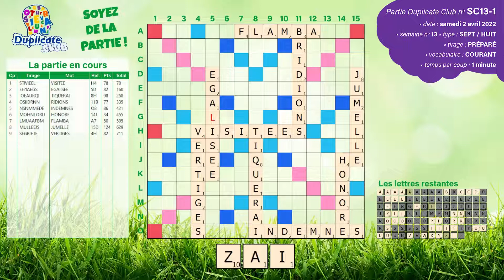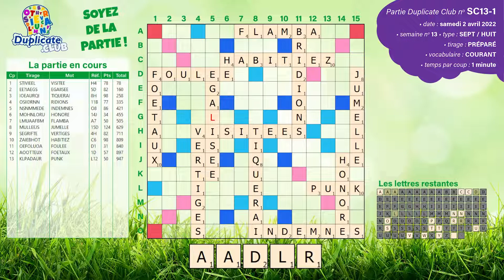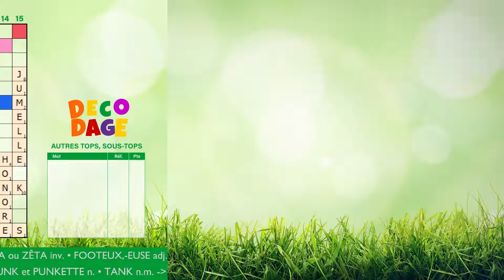🔠🎱⚡ Partie SC13-1 - Scrabble Duplicate - Sept / Huit - 1' - Vocabulaire Courant - Samedi 02/04/2022